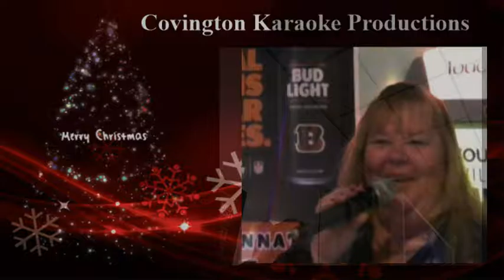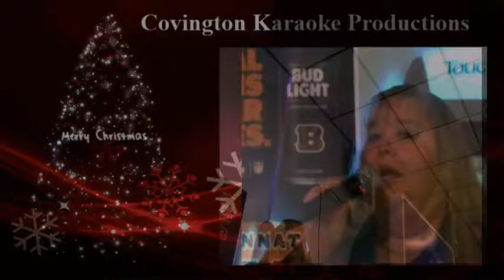Melinda & Chris Have Yourself A Merry Little Christmas